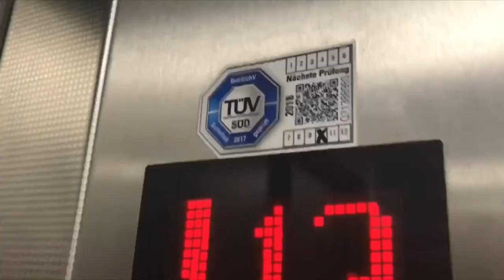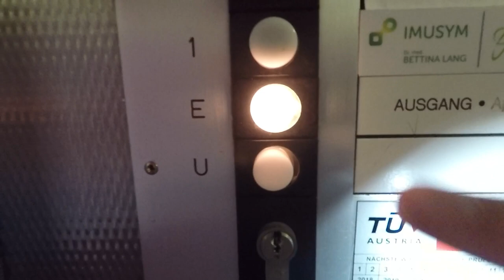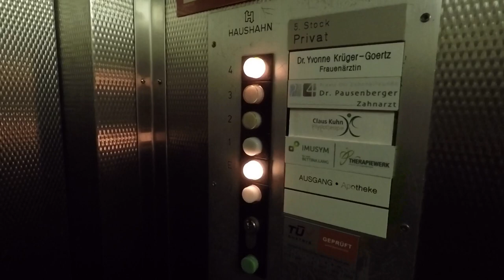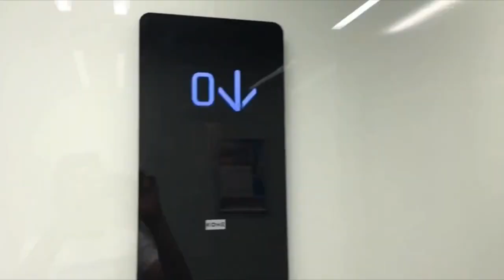Original 1966 Haushahn Elevator at Stuttgart-Marienplatz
A normal original Haushahn lift, otherwise you can not expect it in Stuttgart.

Ein ganz normaler Originaler Haushahn Aufzug, anders kann man es ja in Stuttgart nicht erwarten.

Recorded on: